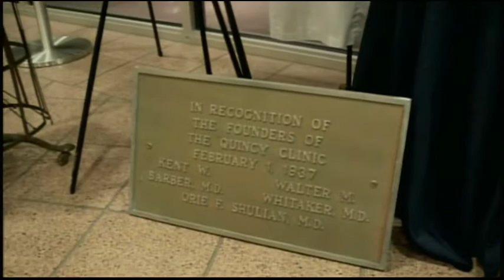KHQA This Morning visits Quincy Medical Group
The healthcare service celebrates 75 years in the business. KHQA's Kristen Aguirre takes a walk down memory lane with some the staff.